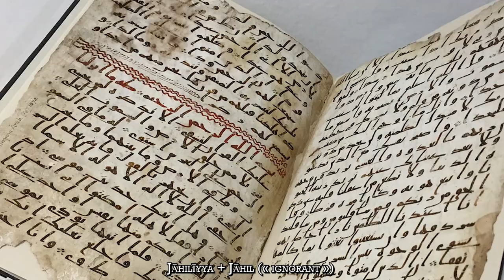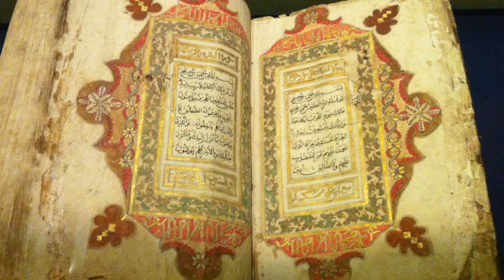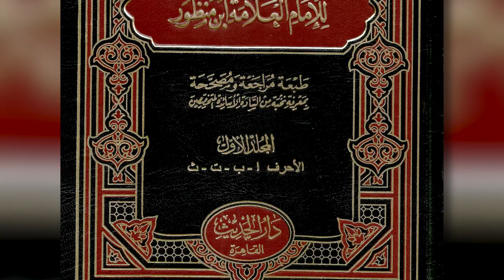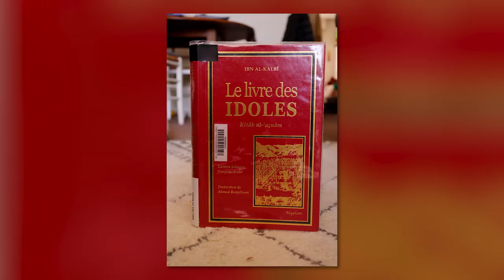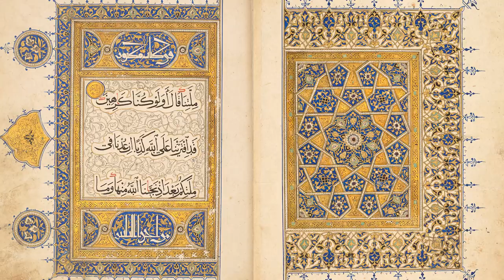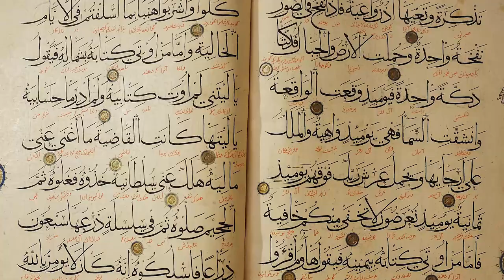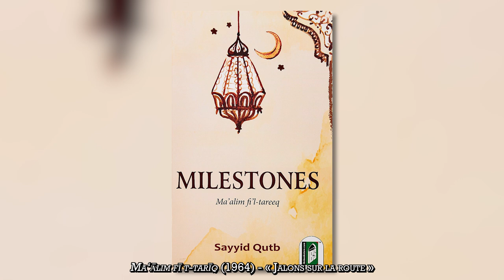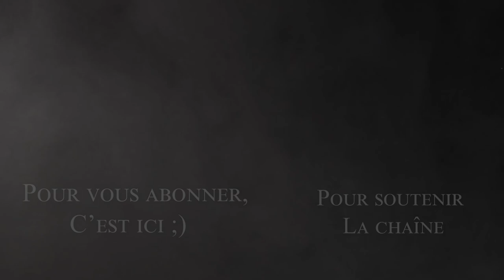La Jahiliyya ou l'Arabie préislamique : Histoire d'un concept - Chroniques d'Islam #5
Merci à tous les Tipeurs ! 🙏 Dont Hamza, Yacir et Gilgamesh (que je n'ai pu mentionner dans la vidéo)

La Jāhilīyya, « l’ère de l’ignorance ». Un terme qui est quasiment devenu commun pour désigner une Arabie préislamique rongée par le polythéisme.

Sauf qu’il ne s’agit pas d’un simple mot, mais d’un véritable concept construit au fil des siècles et qui ne correspond pas forcément à nos connaissances historiques sur cette période.

Comment s’est formé ce concept de Jāhilīyya ? Quelles sont nos connaissances sur l’Arabie préislamique ? Était-elle réellement polythéiste à la veille de l’Islam ? Enfin, à quoi correspond cette idée de Jāhilīyya « moderne » que certains théoriciens musulmans appliquent aux sociétés contemporaines ?

On répondra à toutes ces questions !

📕 Bibliographie/sources 📕

Amir-Moezzi Mohammad Ali, Dictionnaire du Coran, Robert Laffont, Paris, 2007.

Hawting G. R, The Idea of Idolary and the Emergence of Islam, Cambridge University Press, 1999.

Toelle Heidi, Zakharia Katia, À la découverte de la littérature arabe, Flammarion, 2003.

📗 Revues/Chapitres 📗

« Jâhiliyya », Encyclopédie de l’Islam.

Arbach Mounir, « Dieux anthropomorphiques et hommes divinisés en Arabie du Sud préislamique », Dieux et déesses d’Arabie. Images et représentations, De Boccard, Paris, 2012.

Drory, Rina, « The Abbasid Construction of the Jahiliyya : Cultural Authority in the Making », Studia Islamica, n°83, 1996, p. 33–49.

Julien Christian Robin, « Une Arabie juive et chrétienne », L’Histoire, n°472, juin 2020.

Julien Christian Robin, « L’Arabie préislamique », Le Coran des historiens, tome 1, 2019, p. 53-154

Al-Karjousli Soufian, « Images du Yémen : des représentations mythiques et religieuses aux recompositions historiques et linguistiques », Revue de littérature comparée, 2010/1 (n° 333), p. 13-23.

Mantran Robert, « De l'Arabie anté-islamique à la mort de Mohammed », L'expansion musulmane. VIIe-XIe siècle, sous la direction de Mantran Robert, Presses Universitaires de France, « Nouvelle Clio », 2001, p. 62-95.

Roche M, « Introduction aux religions préislamiques d’Arabie du Nord. Recherches sur les divinités du paganisme arabe, à travers l’épigraphie et l’iconographie », 2009.

Shepard, William E. « Sayyid Qutb's Doctrine of Jāhiliyya », International Journal of Middle East Studies, vol. 35, no. 4, 2003, pp. 521–545. JSTOR,

Sujata Ashawaryan, « Sayyid Qutb’s Concept of Jahiliyya as Metaphor for Modern Society », Islam and Muslim Societies, vol. 2, n°2, 2006

Webb Peter, « Cry me a Jāhiliyya: Muslim Reconstructions of Pre-Islamic Arabian Culture—A Case Study », Islam at 250, p. 235-280.

Webb Peter, « Al-Jāhilīyya : Uncertain Times of Uncertain Meanings », Der Islam, 91 (1), p. 69 94.

🔎 Site internet 🔍

Étude déjà ancienne (publiée en 1994) et réalisée par le chercheur Mohammed EL AYADI (m. 2013)

🎶 Musiques 🎶

Adrian von Ziegler – Blóð ok Dýrð
Adrian von Ziegler – Desert Magic
Adrian von Ziegler – At the Summertide Feast
Adrian von Ziegler – Till Valhöll
Ancient Arabian Music – The Abandoned City
Ancient Egyptian Music – Pyramids of Egypt
Ancient Egyptian Music – The Nile River
Civilization VI – Ère ancienne (Saladin)
Crusaders Kings II – Saladin besiege Jerusalem
Crusaders Kings II – Songs of the Caliph Soundtrack – Saladin arrives at Jerusalem
Crusaders Kings II – Songs of the Caliph Soundtrack – The Persian Army
Europa Universalis : Rome Soundtrack - The Battle of Zama
Medieval II Total War – Devil’s Harp
Medieval II Total War – Kebabka
Relaxing Arabian Music – Full Moon Light
Stronghold Crusader Soundtrack – Transfusion

On forme une très belle communauté de vulgarisateurs en histoire. Vous ne serez pas déçu(e)s !